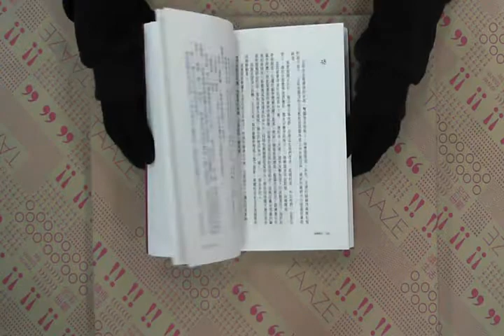TAAZE｜危險甜心 二手書書況 9789573328278